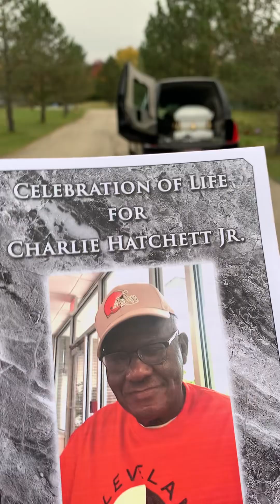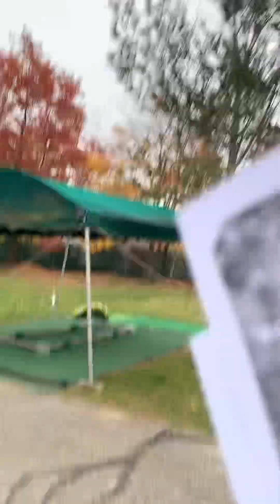November 10, 2024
Charlie Hatchett Funeral